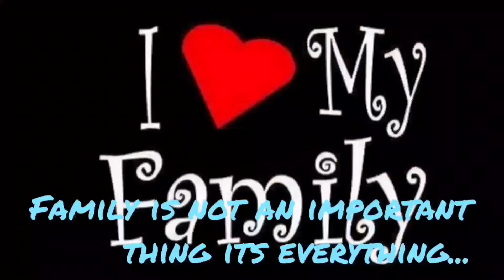Positive Vibes // Breakfast sy Lunch preparations tak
Hi! I m Shazia Shakeel. In this video there is some positive chit chat with viewers during breakfast to lunch preparations.